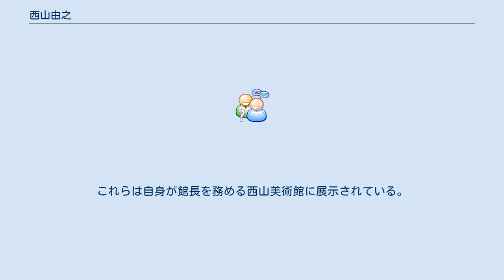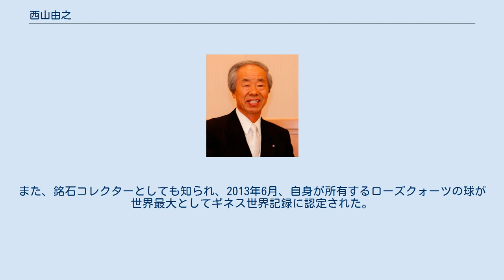西山由之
西山 由之（にしやま よしゆき、1942年1月1日 - ）は日本の実業家。
株式会社ナックの創業者で名誉会長、日本経済団体連合会（経団連）理事、西山美術館館長。
株式会社キャピタル代表取締役。
 1942年1月1日、第二次世界大戦のさ中、中華民国山東省青島市に生まれる。
2歳の時に軍人である父が戦死したため、母に連れられ帰国。
実家である群馬県勢多郡赤城村（現渋川市）で育つ。
18歳で単身上京、22歳のとき社員食堂請負業を起業する。
事業は順調だったが、26歳の時ダスキン創業者鈴木清一に傾倒、ダスキンの販売ディーラーに転身する。
 29歳のとき、東京都町田市に株式会社ナックを設立、ダスキン代理業に加え、ボトルドウォーター製造販売、建築コンサルティング等、多角経営に乗り出す。
1995年ジャスダック上場、1997年東証二部に市場変更、1999年東証一部昇格を果たし、2002年経団連入会、2004年経団連理事となる。
2010年紺綬褒章受勲。
 美術コレクターとしてユトリロの絵画やロダンの彫刻に造詣が深く、64歳の時に学芸員の資格を取得した。
所有するユトリロの絵画は白の時代の作品など76点、ロダンの彫刻は考える人など52点。
これらは自身が館長を務める西山美術館に展示されている。
また、銘石コレクターとしても知られ、2013年6月、自身が所有するローズクォーツの球が世界最大としてギネス世界記録に認定された。